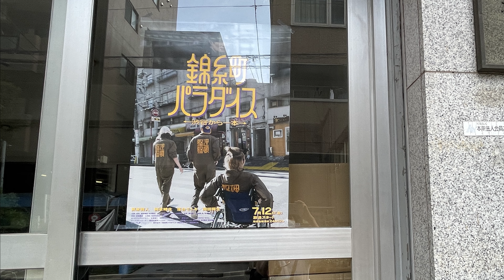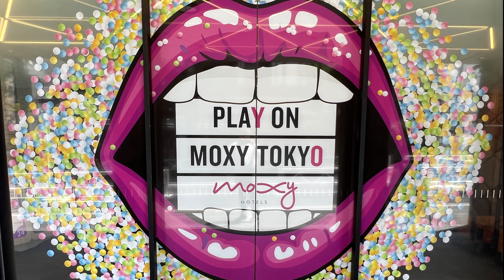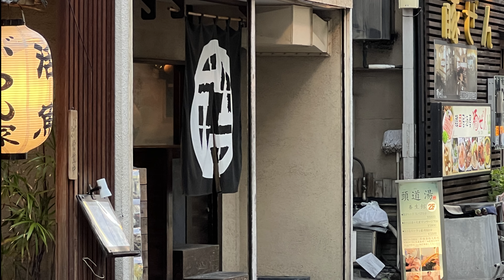【ドラマ「錦糸町パラダイス」の街を歩く】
柄本時生と今井隆文のドラマ初プロデュース作品。柄本と共に、賀来賢人、落合モトキ、岡田将生がメインキャストを務め、東京・墨田区錦糸町を舞台に総勢50人以上の人生模様を描く。過去の汚れを掃除する掃除屋の3人と、過去の過ちを暴くルポライターが、さまざまな人との出会いを通じ、自らの過去と向き合っていくストーリー。

2024年7月12日スタート　毎週金曜深夜0:12-0:42／テレ東系

♪Running It Down - Everet Almond